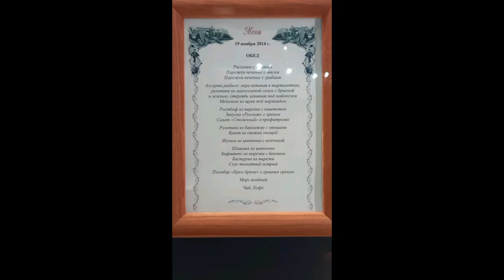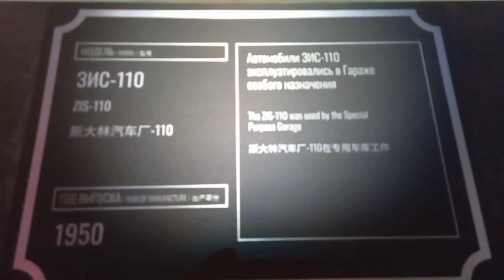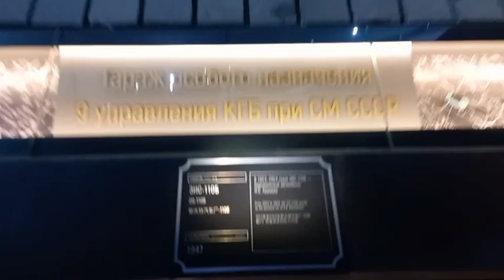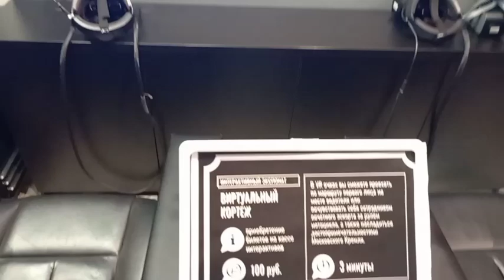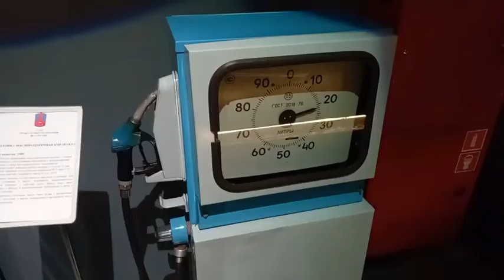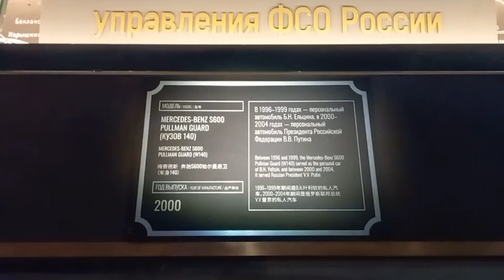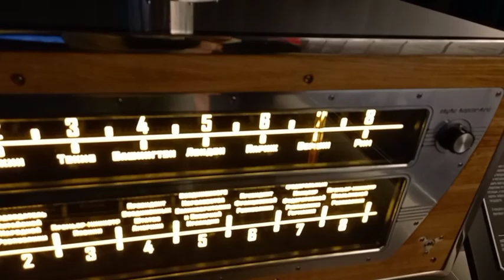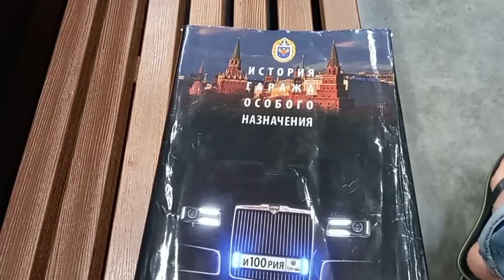Мечта мальчишек!. Музей Гаража Особого Назначения.